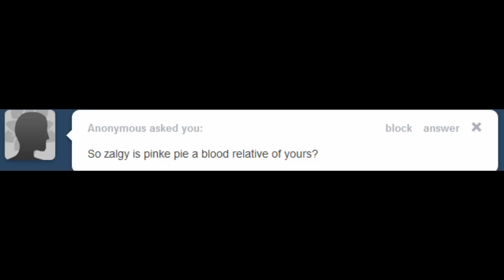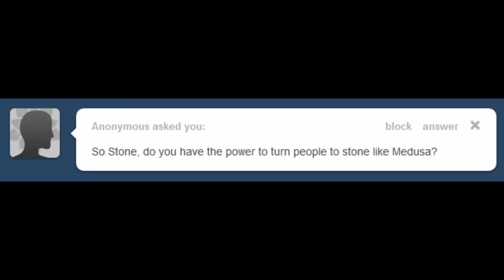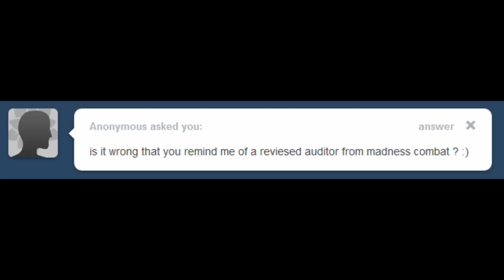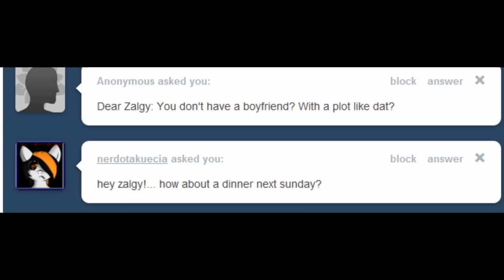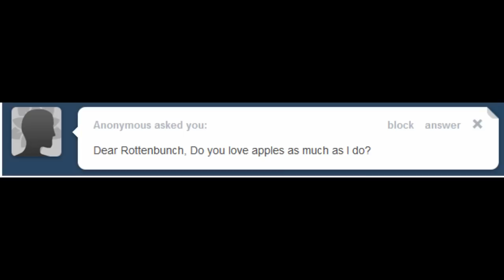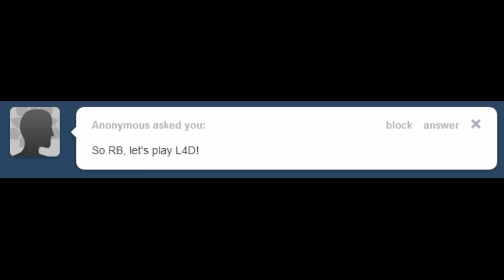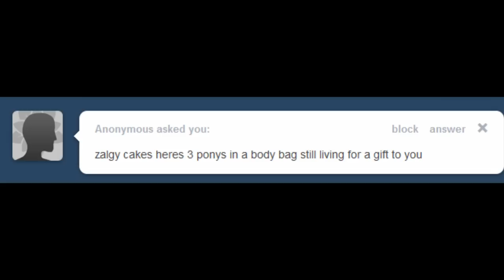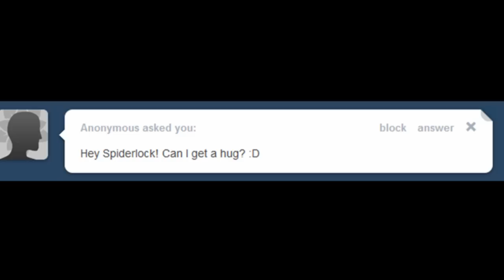Ask The Equinox Ponies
(The blog was hacked and deleted so this is the new home of them.)

Beyond Equestria lies a grimdark land called Equinox. Here, you can meet and greet Dimmed Star and all of her corrupt pony friends.